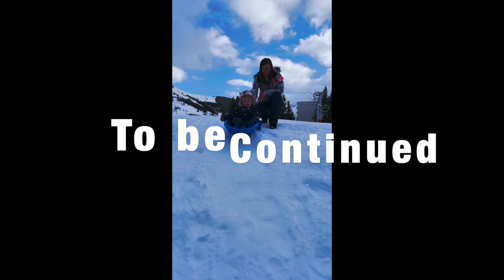DW Best Life